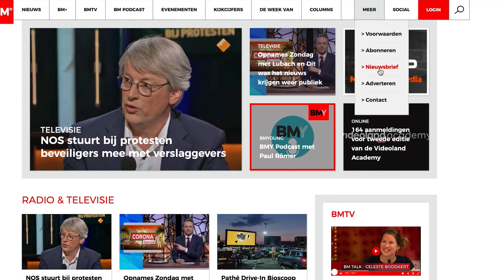BM90 #153 - Netflix scoort 35 Oscar-nominaties en Videoland nadert 1 miljoen abonnees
Het is weer eens tijd voor onze onregelmatige update over de ontwikkelingen aan het streaming front. Ondertussen roert Amazon zich steeds meer op de sportrechtenmarkt.

In eigen land heeft NLZIET, het samenwerkingsverband van NPO, RTL en Talpa, een metamorfose ondergaan. Op vrijwel alle fronten is het platform vernieuwd, waaronder een nieuw uiterlijk, betere content display, een rijkere live tv-ervaring en relevantere aanbevelingen. Ook zijn AT5 en Insight TV aan het aanbod toegevoegd, waardoor het aantal live kanalen is gegroeid naar 36 zenders.

Met Videoland is het al wat, meer dan dat zelfs. RTL CEO Sven Sauvé meldde aan Adformatie dat het aantal abonnees afgelopen jaar flink is gegroeid en richting de miljoen gaat; de stijging ten opzichte van 2019 was 38%, naar 903.000 abonnees om precies te zijn. Een gevolg van blijven vasthouden aan investeren in lokaal programma-aanbod, zoals Mocro Maffia en spraakmakende documentaires, maar ook door voetbalfans, make-upliefhebbers, bingewachters en realitylovers te bedienen. Videoland heeft inmiddels een gevarieerde en concurrerende mix, met ook nog eens internationale topseries als de laatste Fargo en The Handmaid’s Tale. Knap werk!